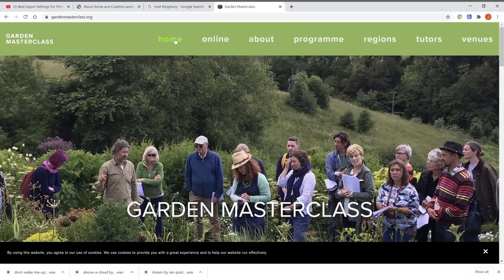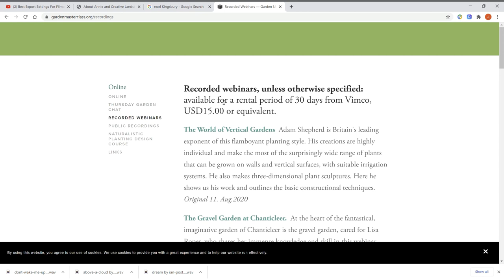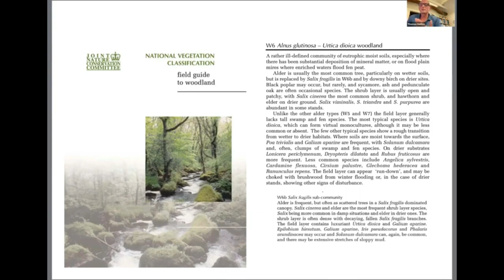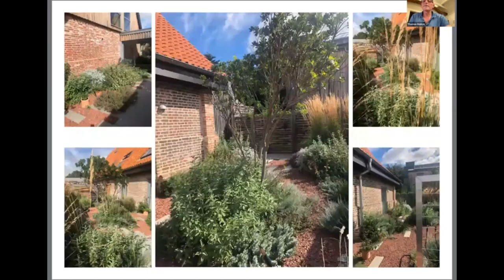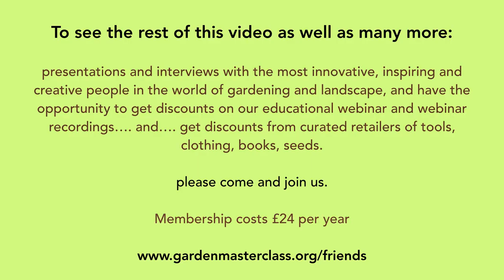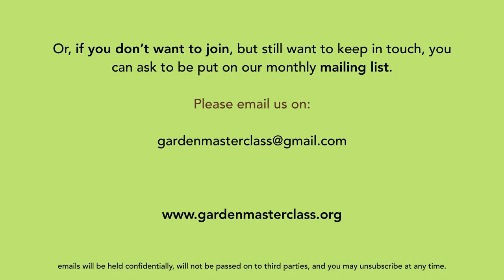Tom Hoblyn, a garden designer in Suffolk - Trailer +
Tom Hoblyn is a garden designer with a number of Chelsea and Hampton Court show gardens under his belt. Here he talks mostly about his own garden in Suffolk where he experiments with plant combinations in what he calls his 'wet woodland laboratory' including nettle-proof plantings. He also shows us some of his design work and ends with talking about his hopes of using re-wilding as part of a long-term process.